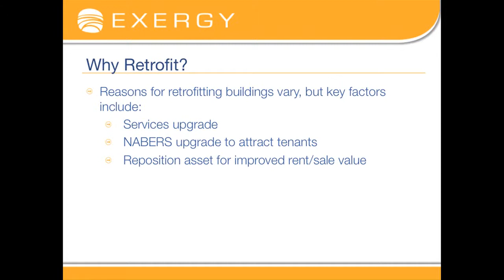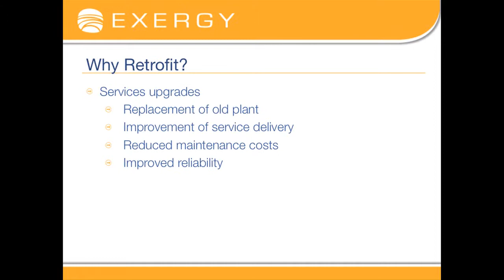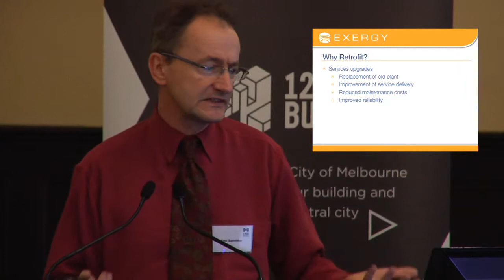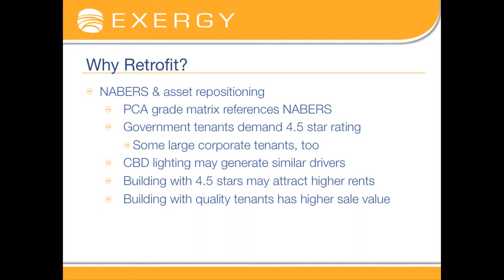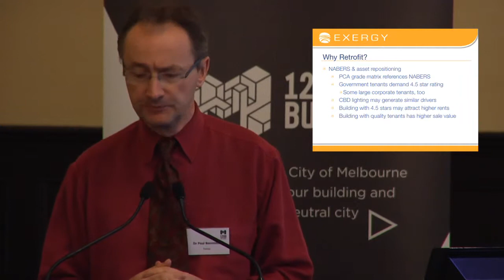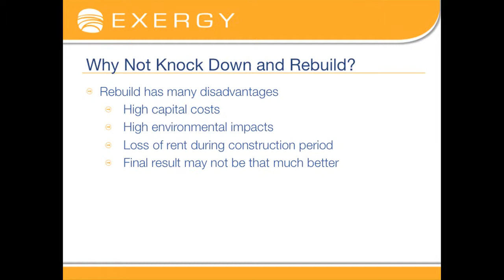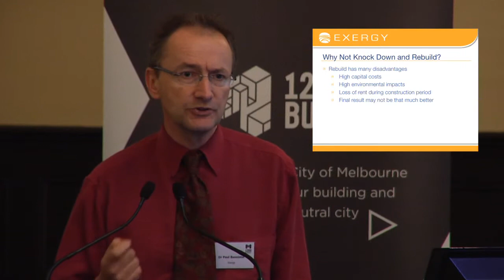Why Retrofit?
1200 Buildings Retrofit Seminar Series

Presented by Dr Paul Bannister

This seminar covers the fundamentals of the retrofit process including the reasons and timing, benchmarking operational performance, implementation, monitoring and verification and project management.